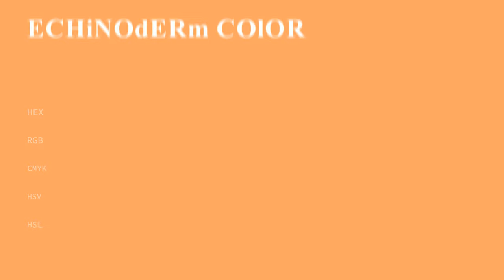Echinoderm color ffa565 hex Cool Orange color ffa565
What color is Echinoderm ? ffa565 hex, Cool Orange color ffa565

Hex ffa565 Color Code is also known as Echinoderm color